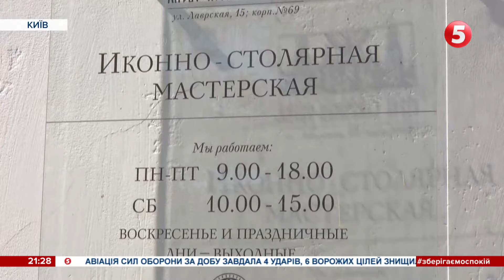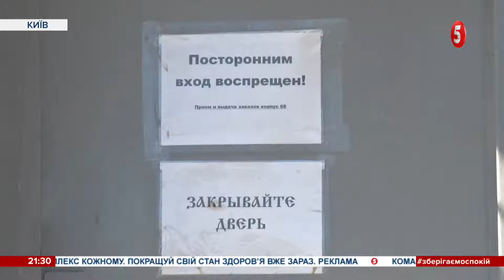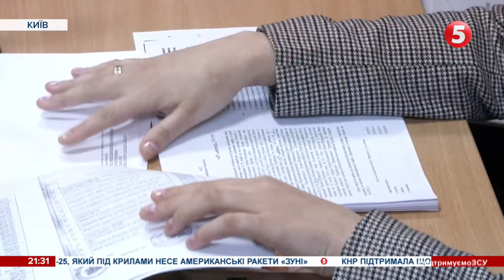МИТРОПОЛИТ КЛИМЕНТ: Мінкульту немає чим "відстрілюватися", ви з нами тут надовго – включення з Лаври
Ми надовго з вами. Представники московського патріархату досі не збираються йти з Києво-Печерської лаври. Але процес виселення триває - Комісія Мінкульту працює без перешкод, також відбулося підготовче засідання суду щодо законності виселення УПЦ мп.

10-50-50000 - будь-яка сума має значення.
Разом переможемо!
Слава Україні!